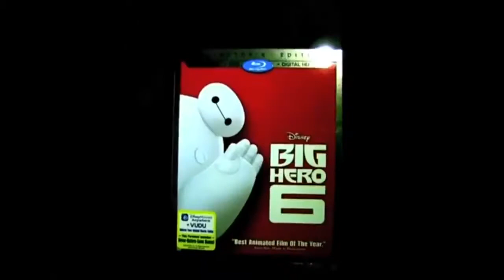SML Movie: Bowser Junior Goes to Military School Part 1!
SML Merch!

Junior Goes To Miltary School!